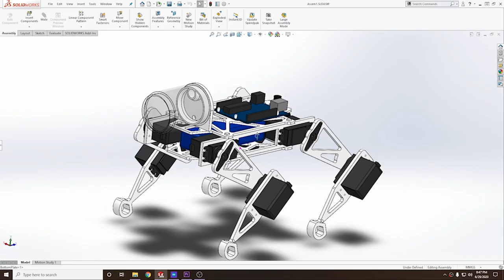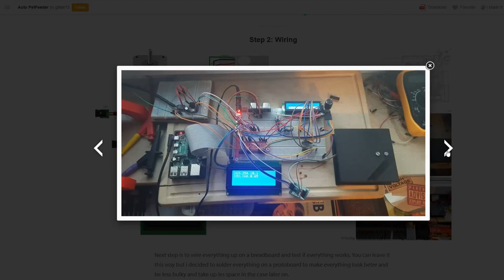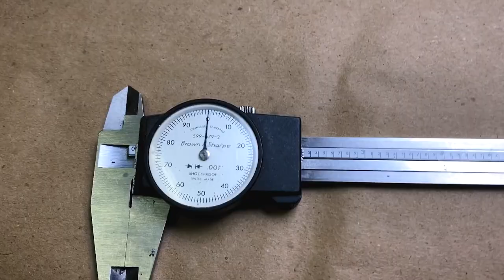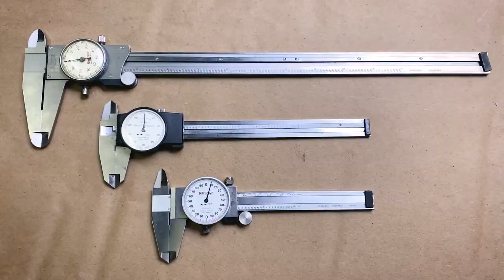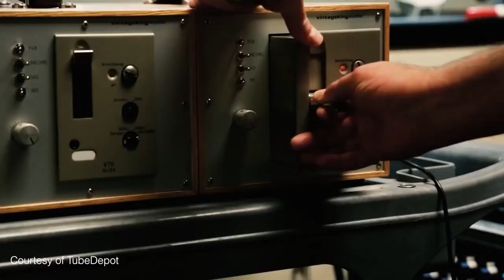Housebreaking Your Robot [Maker Update #186] - Maker.io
This week on Maker Update, a robot dog for attacking poison ivy, spray-on LEDs, Festo’s robot bird, a Pi-powered pet feeder, forging a sword, and mapping LEDs on a mask.

++Show Notes [Maker Update #186]++

-=News=-

Festo's New Bio-Inspired Robots Include a Feathery Bionic Bird

-=More Projects=-

-=Tools/Tips=-

-=Digi-Key Spotlight=-